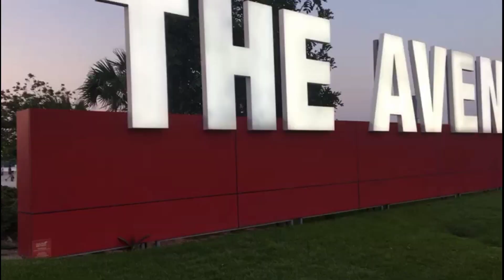BAHRAIN VLOG| MALAYALAM|PART-4 |by Hana's world